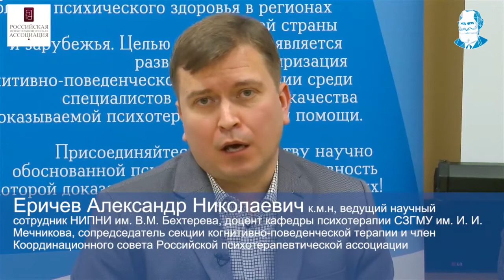Обращение кандидатов в Президенты РПА к избирателям